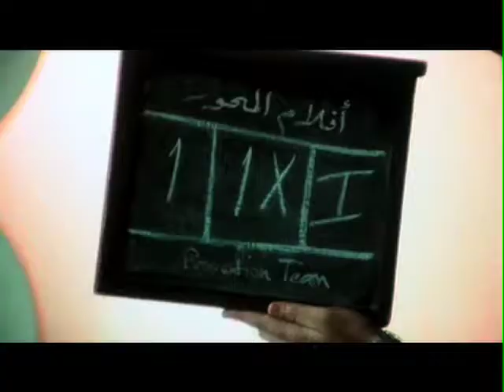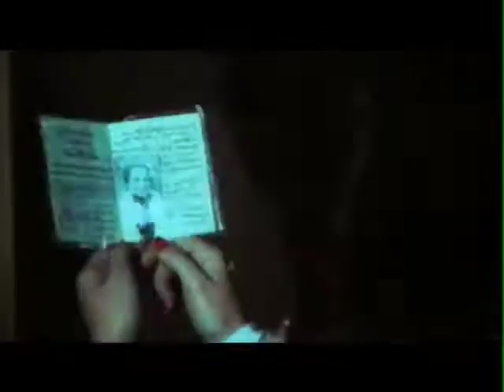General Arabic movies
Mehwar network channel
Created by : Mohamed A.Hady Basahl
Sound track : Divanessa ( Aman )
Dec 2013